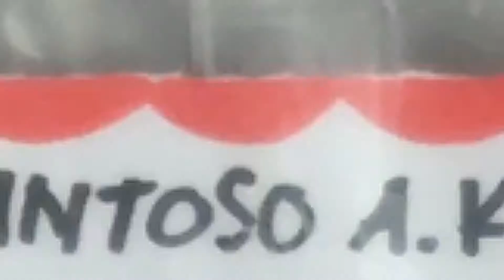Cara Menggambar : Menggambar di kardus box susu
Terima kasih request kolaborasi gambarnya ROTNONESIX
silahkan kirimkan gambar kolaborasimu via instagram.
Semoga BAHAGIA.